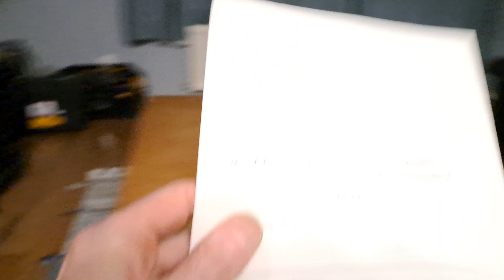Staccato QCW DRSSTC that blew it's fuse !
Hi all..
As mentioned  , this is my latest nearly finished project  ( needs a box ! ) . It's a staccato controlled QCWDRSSTC . Staccato control is a simpler way of ramping up the voltage supplied to the bridge over around 10ms. It's this ramping combined with high frequency that gives the sparks a straight sword like appearance which differentiates this type of coil from a standard sstc or drsstc.
The original design for this project came from Zach of Labcoatz.  I changed the main power bridge rectifier for one that can handle more current and wound the gdt as a 1:1 ratio  ( equal turns of primary and secondary windings  ) on an Epcos N87 ferrite core.
Somewhat disappointed at the fuse blowing  , thus shortening the demo , , an oversight on my part  !

As I said  , I have two spare boards for this project that I'll give away to the first two people who find my email address and email me the correct answer to my question  ( just a little fun  ! ).
The question is  . . IN WHAT YEAR DID TESLA COMMENCE INVESTIGATING WIRELESS TRANSMISSION  ?

If anyone has ideas for design improvements  , please feel free to mention them.